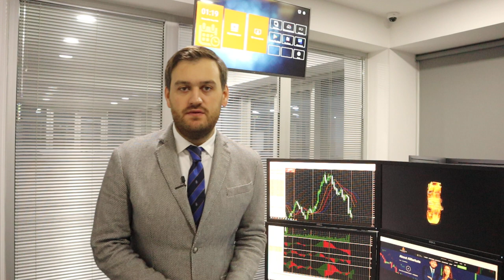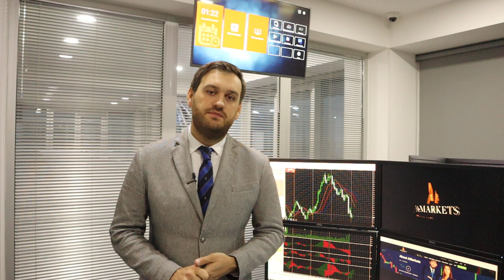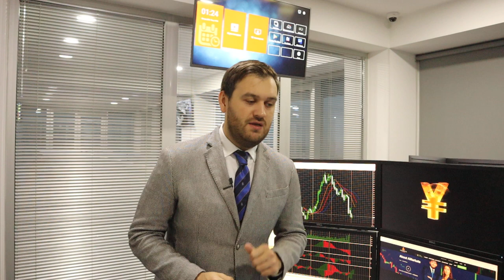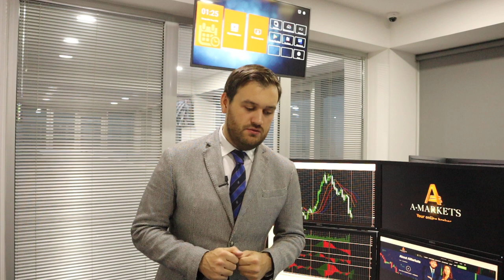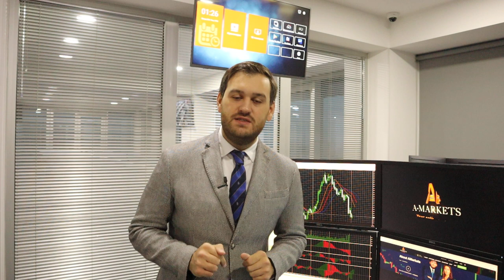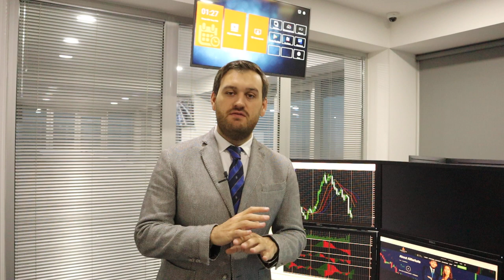Ждем снижение евро и обвал золота | AMarkers